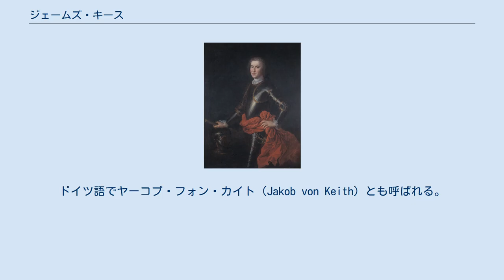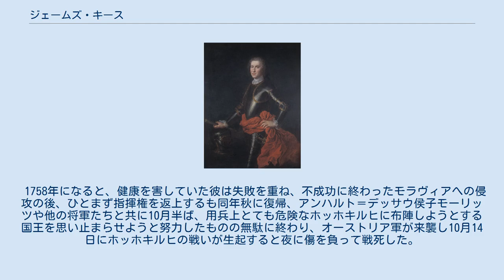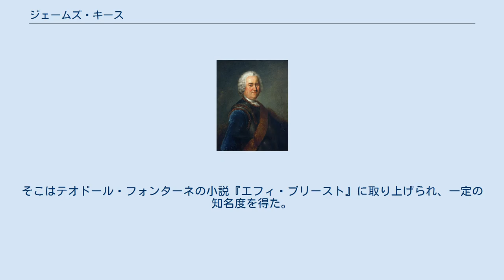ジェームズ・キース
1724年のジェームズ・キース ジェームズ・フランシス・エドワード・キース（英：James Francis Edward Keith, 1696年6月11日、ピーターヘッド - 1758年10月14日、ホッホキルヒ）は、プロイセン王国の元帥で、スコットランド出身の軍人。
ドイツ語でヤーコプ・フォン・カイト（Jakob von Keith）とも呼ばれる。
七年戦争の間、フリードリヒ2世（大王）から厚く信頼された将軍の一人である。
 1696年、第9代マーシャル伯ウィリアム・キース（1665年 - 1712年）と第4代パース伯ジェームズ・ドラモンドの娘マリー・ドラモンド（1675年 - 1729年）の次男として、スコットランドのピーターヘッドにあるインヴェルジー城（Inverugie Castle）で生まれた。
名は元イングランド・スコットランド王ジェームズ2世と2番目の妻であるメアリー・オブ・モデナの息子で「大僭称者」ことジェームズ・フランシス・エドワード・ステュアートにちなんで付けられている。
 伝統的にステュアート朝と密接な関わりを持ち、ジェームズと兄のジョージは1715年と1719年にスコットランドで勃発したジャコバイトの反乱に加わり、敗れた後に全ての称号と財産を失い、スコットランドを去らねばならなかった。
 その後、キースはパリとマドリードで貧困と無名の日々を過ごしていたが、スペイン軍で大佐の階級を得てジブラルタル攻囲戦に参加したと言われる。
自身のプロテスタントとしての信仰が昇進を阻んでいることが分かると、彼は国王フェリペ5世からロシア皇帝ピョートル2世に推薦され、1728年から1747年までミュンニヒ将軍、そしてアイルランド人であり、同じくジャコバイトとして故郷を追われたピーター・レイシ将軍に仕えた。
 彼は数多の戦役で自身の本領である沈着、賢明さと用心深さを伴う武勇を発揮し、ロシア軍でも抜群に有能な将軍にして優れた、寛容な民政官として名声を博した。
例えば1735年から1739年のオーストリア・ロシア・トルコ戦争ではオチャーコフ要塞の攻略戦で戦功を挙げ、負傷している。
またロシア・スウェーデン戦争ではヴィルマンシュトラント（Wilmanstrand）の戦いでラシー将軍に従いスウェーデン軍を退け、短期間フィンランド王国の事実上の支配者となる。
最終的にはウクライナの総督となった。
その間に、生涯にわたって愛情を捧げることになる妻エーファ・メルテンと巡り合っている。
彼女は捕虜であった。
 キースは女帝アンナ・イヴァノヴナの寵愛を得て何度も表彰され歩兵大将に任ぜられた。
しかし女帝の薨去した1740年以後運命は暗転、後を継いだ女帝エリザヴェータの追及と副宰相ベストゥージェフの陰謀から逃れるため、彼は自ら願い出て1747年7月に辞職を認められた。
辞任後すぐにロシアを去ると、プロイセン王国の国王フリードリヒ2世に仕官の許しを願い出た。
フリードリヒ2世は高い教養を備え経験豊富なキースを歓迎し、1747年9月18日に元帥に任じた。
また1749年にはベルリン総督となり、兄のジョージと共にフリードリヒ2世から強い信頼を得る。
 1756年、七年戦争が勃発するとキースはすぐに上級指揮権を託され、ロシア帝国で博した名声に加え、折に触れてその注意深さと才能だけでなく、決断力と機敏な行動を見せつける。
ピルナ包囲戦・ロボジッツの戦いで活躍、1757年にはプラハの戦いにおいてプロイセン軍の一部を率い、敵軍の包囲に成功する。
その後、優勢な敵勢からライプツィヒの町を守り切りロスバッハの戦いにも参加、フリードリヒ2世がロイテンの戦いで戦っている間にボヘミアの略奪を指揮している。
 アントワーヌ・ペーン画、ジェームズ・キースの肖像画、1755年頃。
 1758年になると、健康を害していた彼は失敗を重ね、不成功に終わったモラヴィアへの侵攻の後、ひとまず指揮権を返上するも同年秋に復帰、アンハルト＝デッサウ侯子モーリッツや他の将軍たちと共に10月半ば、用兵上とても危険なホッホキルヒに布陣しようとする国王を思い止まらせようと努力したものの無駄に終わり、オーストリア軍が来襲し10月14日にホッホキルヒの戦いが生起すると夜に傷を負って...